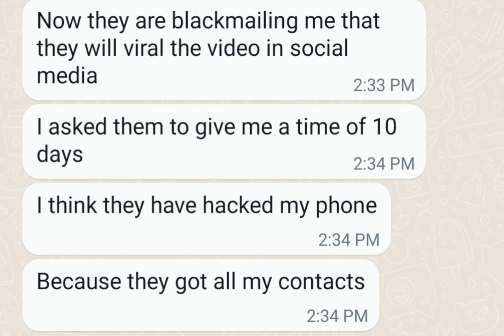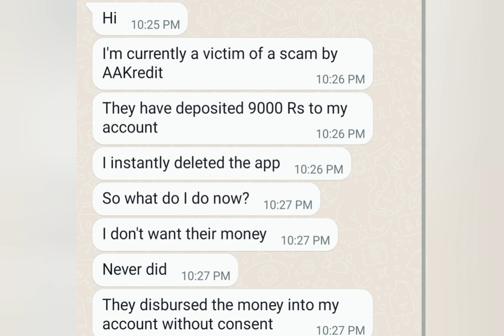Instant Loan in 1Minute,Hero Rupee,Quicky Loan,Tenzin Rupee, Kirloskar Loan,Sungold,Conf Buddy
Tenzin rupee
APP NAME: Tenzin Rupee
in order to prevent you from being scamed,please pay on the app or the repayment link,do not pay to any UPI! ! !
Do not pay to any UPI! ! !

Payment karne ke baad bhi auto loan de Diya

Sir contact kaise delete hoga

Sir maine kirloskar loan app se loan liya tha

Tulsi Credit
Loan kalia repayment krna kalia bol raha

Hi
I am kiran from karnatak
I took loan in Guard credit

I already paid once again they called and black mailed me

Mere Account me 3300send karke ab 60041ru Mang Rahe Hai

Hai sir hero rupee main loan liya usaka repayment bhi kardiya but ab sms bhej raha hai bar bar link PE click karo aur high amount ke liye
Main ne kayi baar msg ko block kar raha hu par har ek hafte main msg ata hai call or what's up nahi karate hai par msg ataa hai
Mai kya karu sir

Sir I have taken loan from King coin app now they are calling my friends and relatives and telling that I am not repaying my loan

I seen a application in Instagram , through suggestion Box I installed the application and I taken loan for my medical expense and but before one day of repayment they calle messaging me and saying to pay I said him that the repayment date is tomorrow , after that they said send me now otherwise I will destroy you

But they are not listening blackmailing after that I arrange 1710 and pay then they said me the time is extend now you have 1 week after 1 week you have to pay full amount 3760

Main loan nhi liya tha Hero rupees se to bhi mere account main 2100 rupaye aa gye hai aur 3500 bharne ko kah rahe hai sir main kaha se barung

I downloaded windmill money loan app created a profile through it so that i can use it in the future

Hero rupee lone wale automatic account me paisa daal diye or call karke paresan kar rahe hai sir.

Hero Rupee Application
Maine 3300 loan liya tha ab wolug 6041 rupee  mang Rahe hai aur nahi dene se jada problem kar Rahe hai

Hero rupee credited 3000 and demanding us to pay 5000 befor sep 9

How can they get access to our gallery and contacts

Hero rupee loan me paisa nahi bhare to phone PE phone aa raha hai aur paresan kar Diya he. Mera financial problem hai aur meri wife ka Accident huva tha to Paisa bharane me dikkat he to pls solution dijiye na.

Maine loan liya tha credit wallet app se .

Hello sir,
I ve take some loans from 7days term apps like unicash(before it wash jinesh), cash more. I've taken like 3 time. And I've repayed the amount. But after that it was automatically applied by its own and dont know what to do more. Please help. Out of the amount it is applied. I've recieved a few only. Besides, I've just get my mother out of surgery and i dont have any money to repay them. So they start blackmailing me. Please help.  I dont know what to do.

And some other loans like hero, cash bus, cash advance, cash rupess, others started messaging me to pay for the amount i did not took. Please help me

But windmill money loan app Credited money in my bank account

I am facing harassing
Toop loan app
Loan man app
Legend rupees app

Sir I have been harassed by these loan application for last 6 months and I am done with them. I just want get my normal life back.